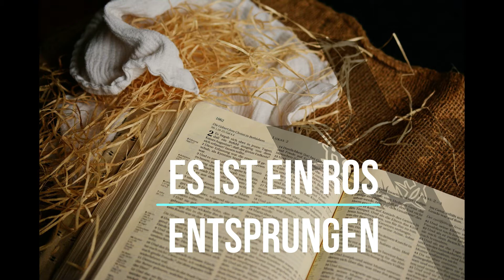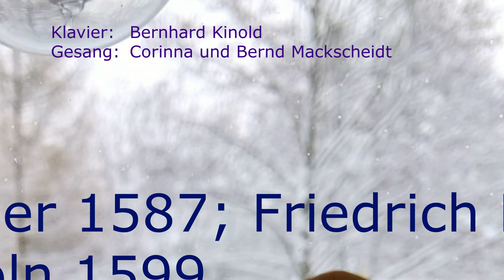Es ist ein Ros entsprungen - ( eg 30 )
Ein ganz altes Weihnachtslied erinnert an eine Verheißung in der Bibel. Mitten im Winter wird Neues entstehen, ein Ros wird entspringen. Jesus wird geboren zu aller Zeit. Mitten in schweren Zeiten, auch in Corona Zeiten, kommt ein Licht der Hoffnung zur Welt.